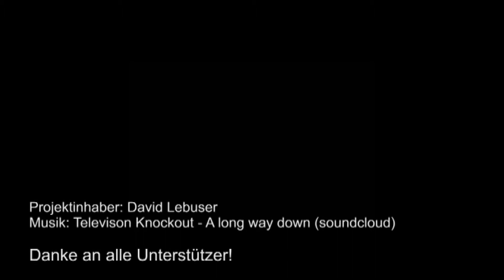David Lebuser Chairskating - Film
Geplant ist eine 30 minütige Dokumentation über das Rollstuhl-Skater-Paar, es sollen auch kürzere Fassungen produziert werden (20 Minuten sowie Kurzfassungen). Gezeigt wird die Lebens- und Liebesgeschichte von Lisa und David und ihr Alltag in Deutschland, sowie als Höhepunkt ihre Teilnahme an der Chairskating Weltmeisterschaft „Life Rolls On - They will skate again" in Los Angeles im Juli 2014.